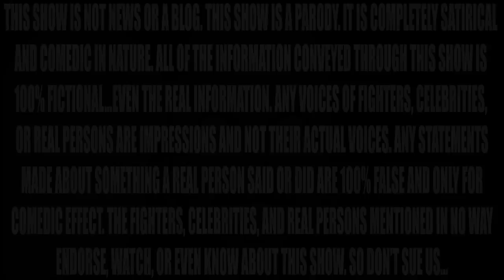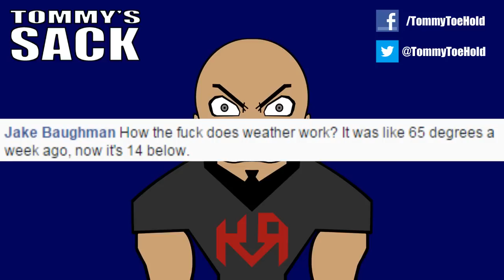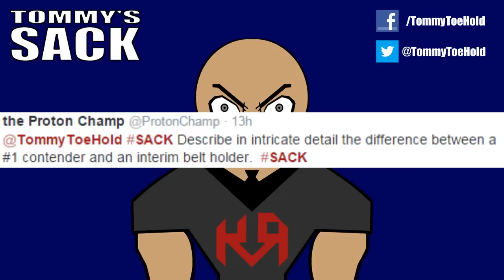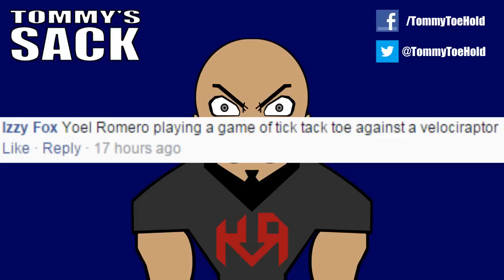BEC A DIAZ BRO!?!?!? (SACK #65)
Today: Bec Rawling joins the Diaz brothers and I answer your questions + a whole lot more!!!